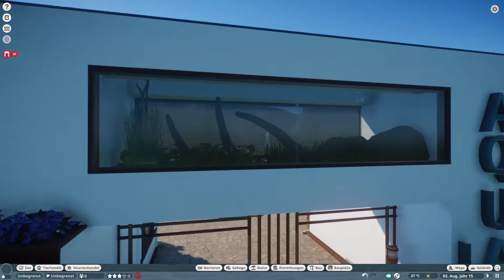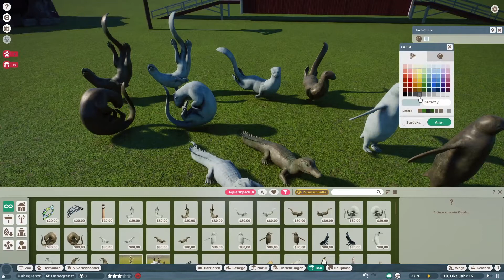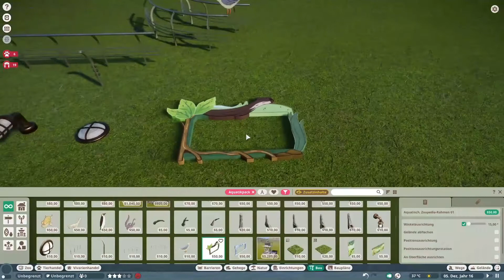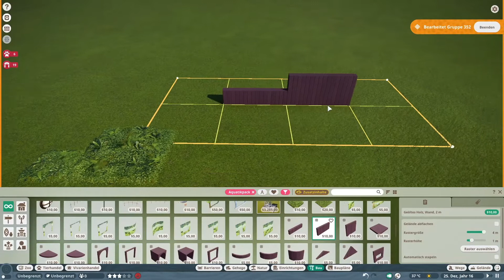Planet Zoo: AquaticPack | Überblick und erste Eindrücke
Schauen wir uns gemeinsam das Planet Zoo Aquatic DLC an - und das noch vorm offiziellen Release.

▬▬ ❤️ 𝕊𝕦𝕡𝕡𝕠𝕣𝕥 ❤️ ▬▬▬▬▬▬▬▬▬▬▬▬▬▬▬
◾️ Videos Schauen, Liken & Kommentieren